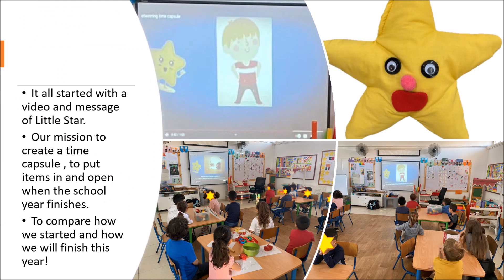Time capsule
Our mission for the eTwinning project : We are STARS! to create a time capsule and to open at the end of the school year. To see how musc we have grown and evolved the [ast year.